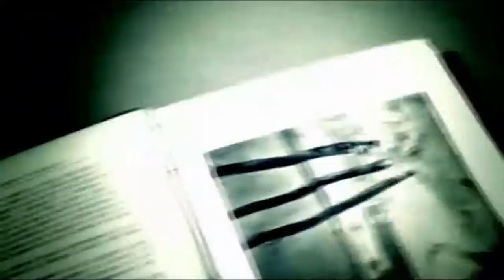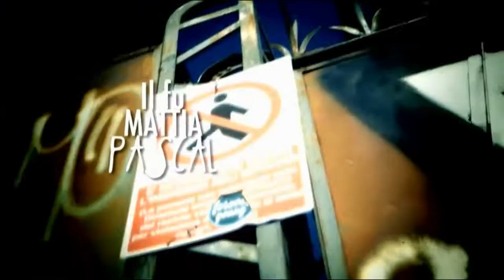L. Pirandello (la vita e l'opera)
Estratto dalla puntata della serie I grandi della letteratura dedicata a L. Pirandello.